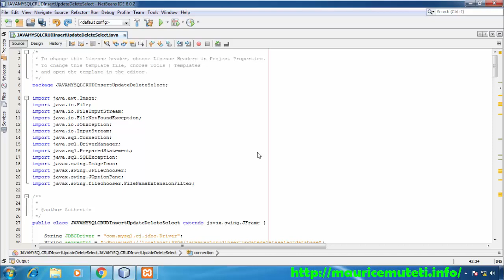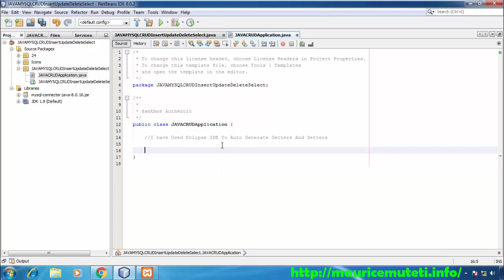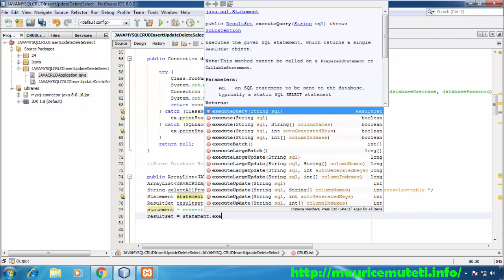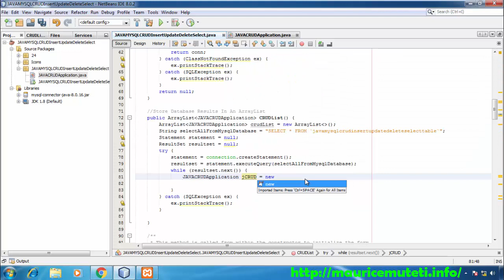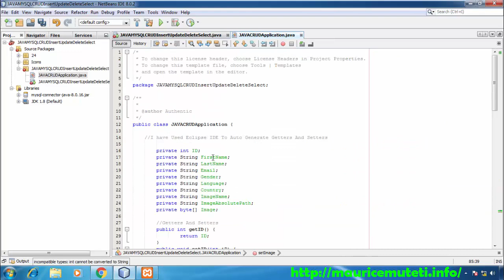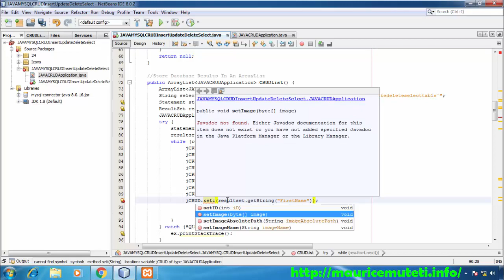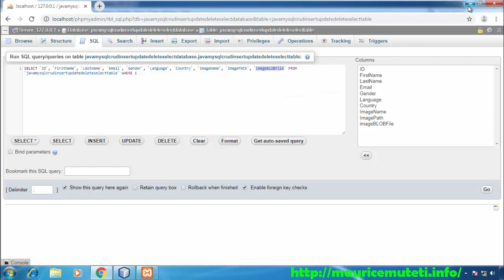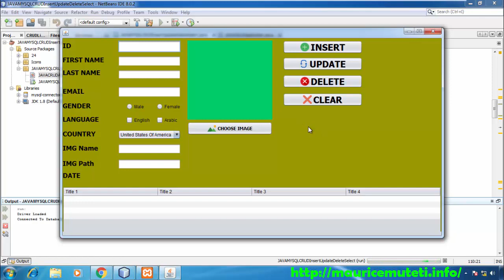28. JAVA And MySQL (CRUD) Project - GUI - How To Add Mysql Results To ArrayList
28. JAVA And MySQL (CRUD) Project - GUI - How To Add Mysql Results To ArrayList